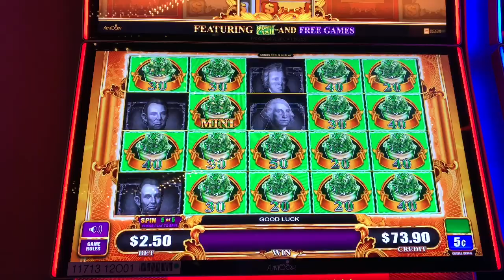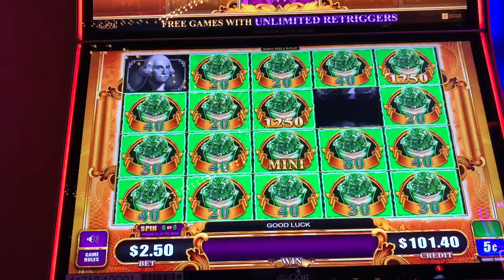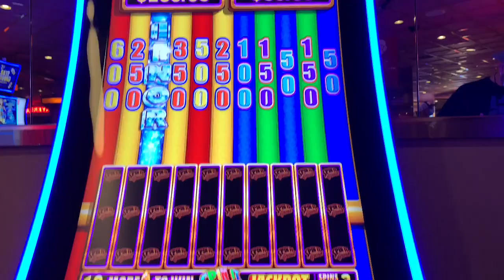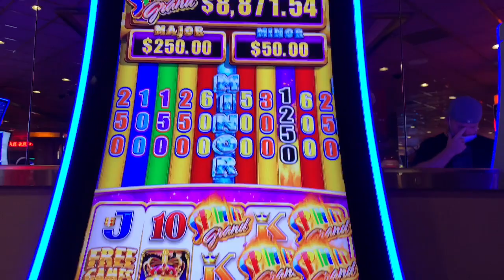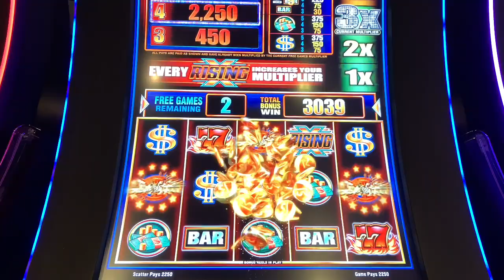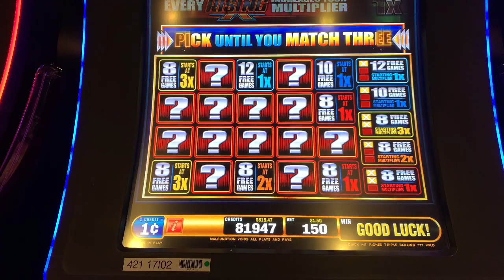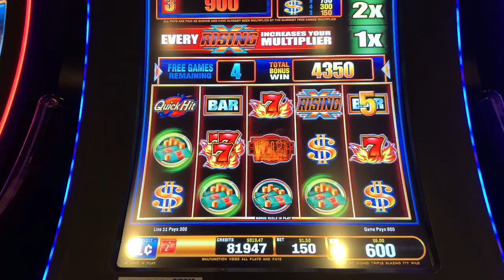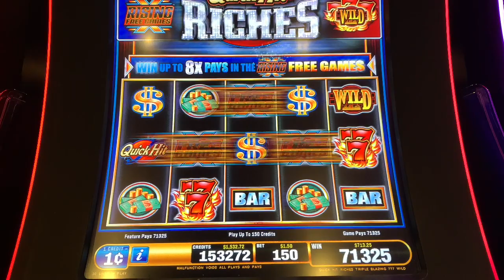Queen Cash is back! Big Win on Quick Hit Riches Max bet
Queen Cash makes a comeback after a long stressful pandemic! Watch as she bonuses on multiple games including a BIG WIN on Quick Hit Riches Max bet bonus

Hi welcome to Queen Cash Slots, where Queen Cash makes slot videos and live streams from different casinos all across the country on her YouTube channel for your viewing pleasure.

© All uploads are the intellectual property of Queen Cash Slots. You do not have permission to re-use or publish any part of them without our written approval.